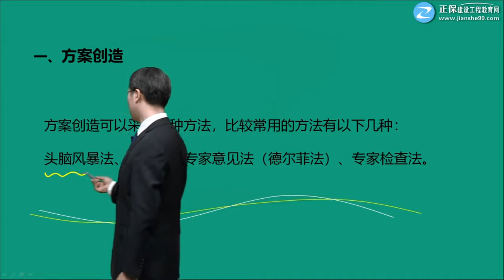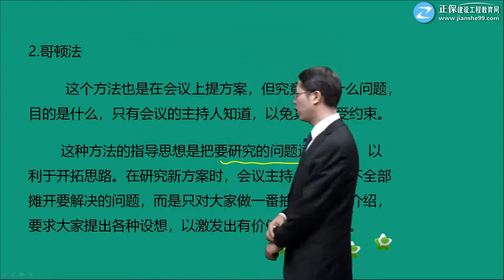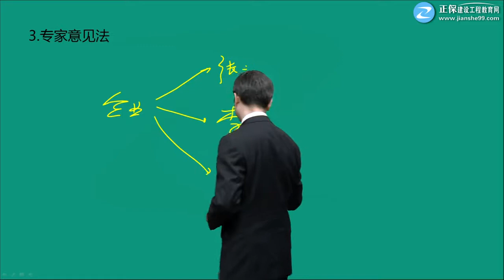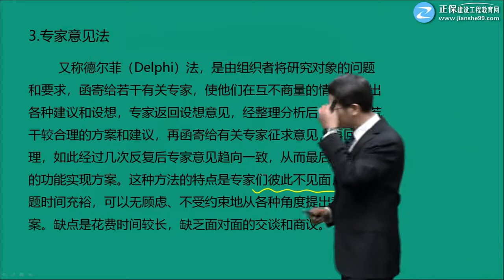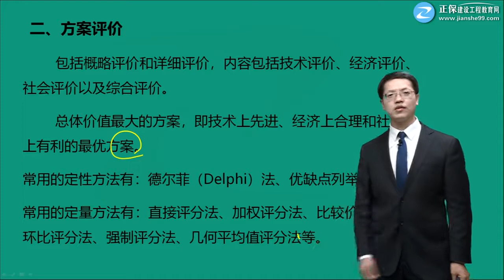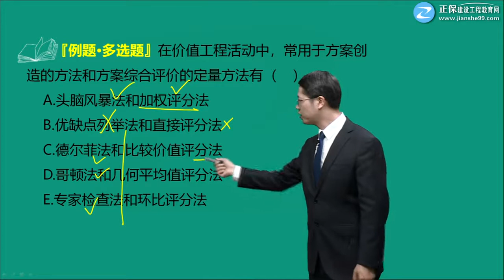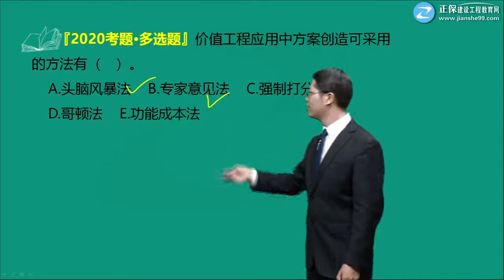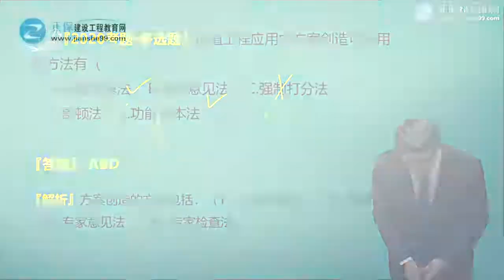2021年一级造价工程师考试 《建设工程造价管理》基础精讲班 JG网 达江 第12讲 方案创造及评价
2021年一级造价工程师考试 《建设工程造价管理》基础精讲班 JG网 达江 本频道资源来源于网络，资源仅供学习参考，不得用于商业用途，本频道不承担任何版权问题。请在下载后24小时内删除。如不同意本条款请勿使用，谢谢合作！